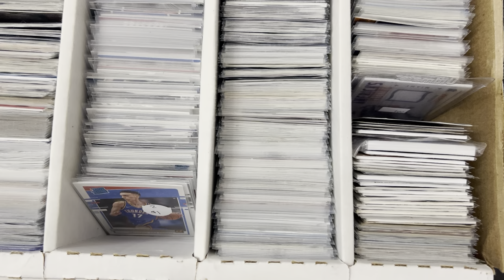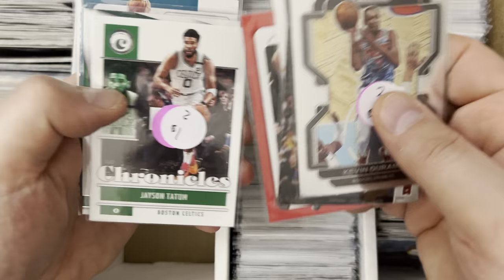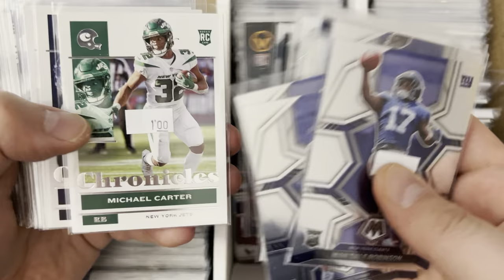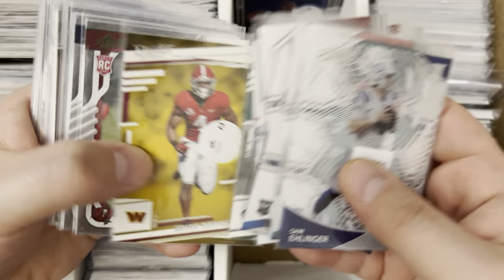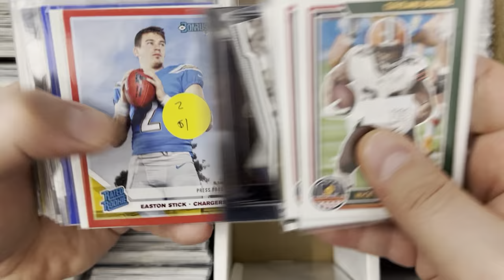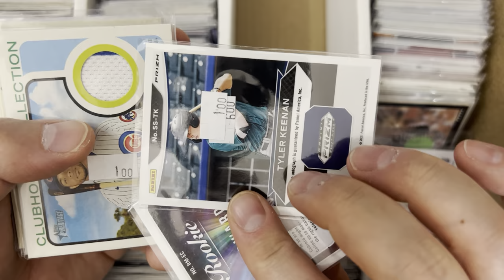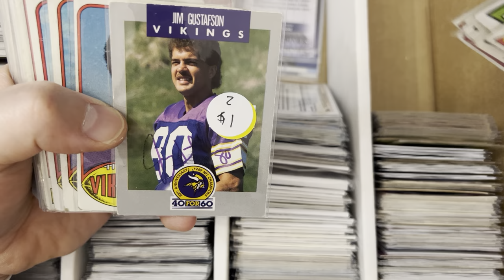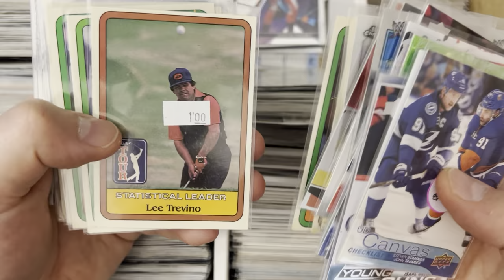Episode 279: $100 Dollar Box Purchase - 3,000 Cards - HUGE VALUE - Nerdinout Mega Swap - Part 2